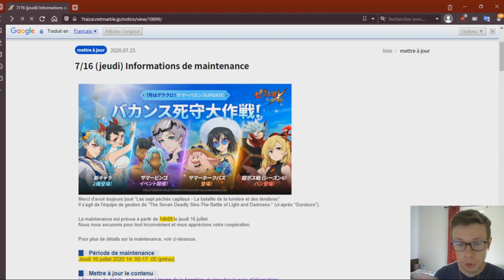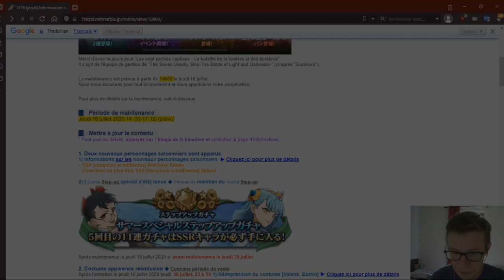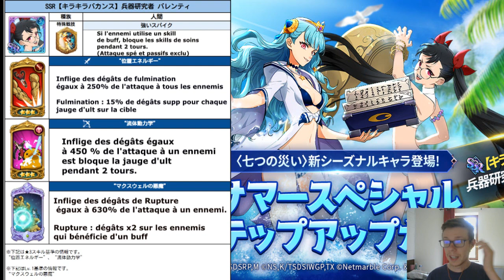NEWS EASTIN & VALENTY PLAGE ANALYSE NANATSU GRAND CROSS JP